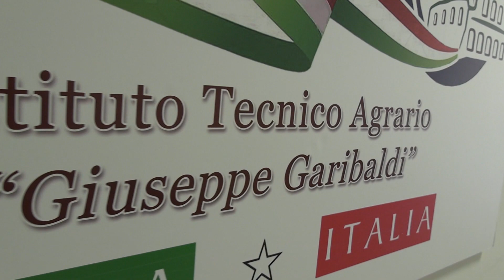Roma, progetto di alfabetizzazione del Rotary all’Istituto Garibaldi